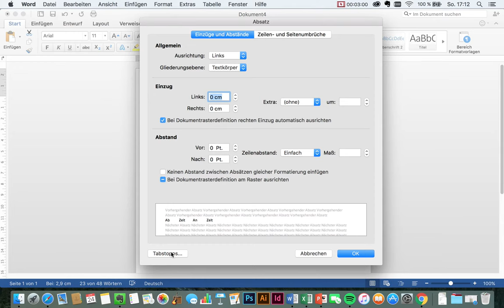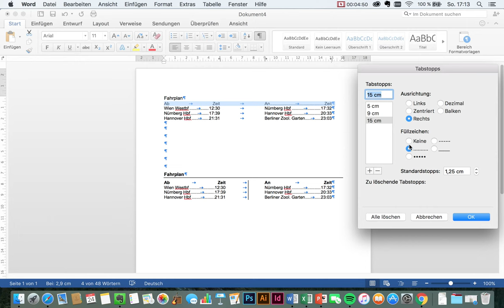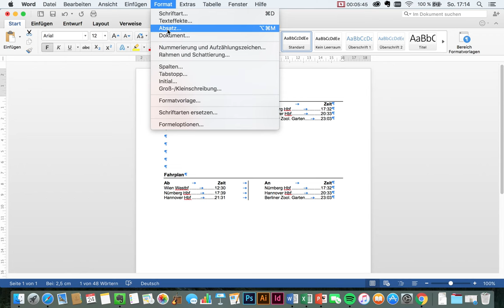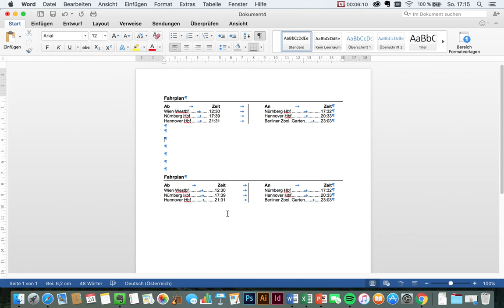Tabulator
In diesem Video schauen wir uns gemeinsam den Tabulator an. Das Setzen, Löschen und Bearbeiten von Tabulatoren stehen im Vordergrund.